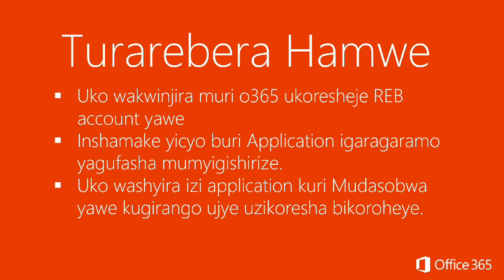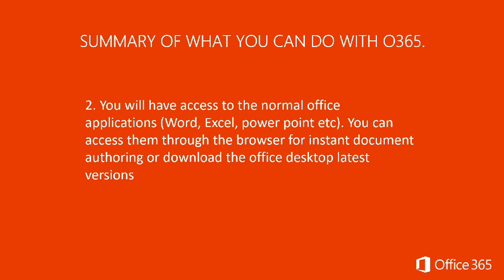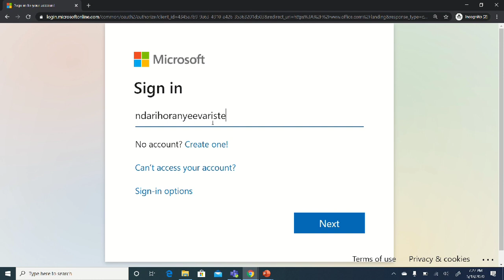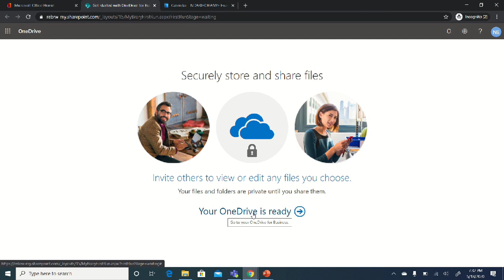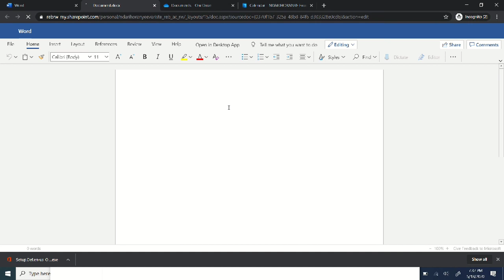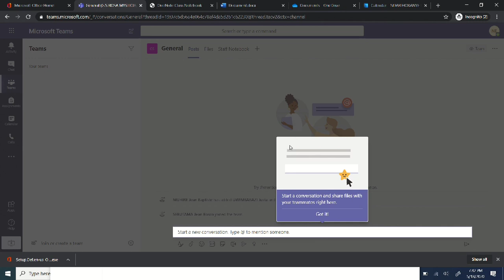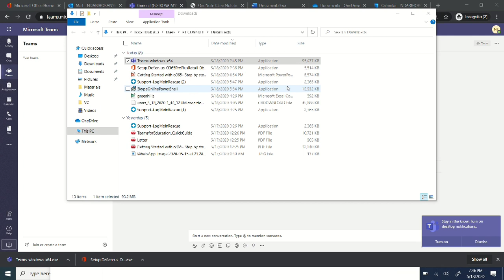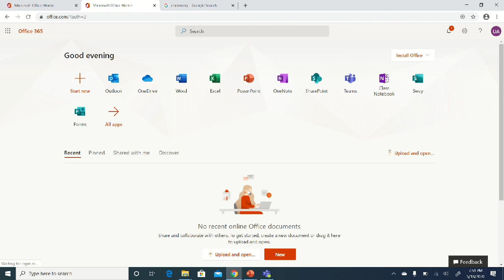Getting Started with Office 365 - use your teacher's account provided to you by REB.